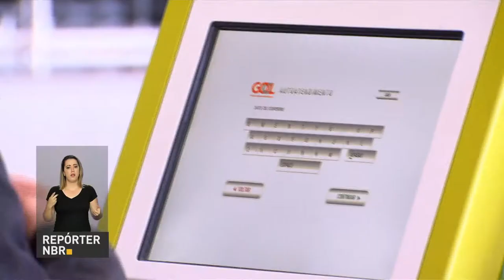Novas regras vão facilitar embarque e desembarque em aeroportos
REPÓRTER NBR - 18.08.17: Governo elabora conjunto de orientações para eliminar os obstáculos e reduzir o tempo de espera no embarque e desembarque nos aeroportos.